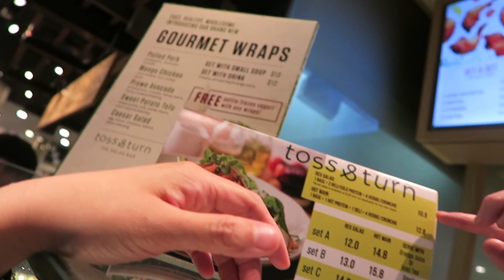VLOG | LUNCH WITH JING ; DINNER WITH DREW | 030616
One of the reasons why i enjoy vlogging is because not only do i get to keep the memories close to my heart but i also get to share them with you.

Here's how i live life in general!